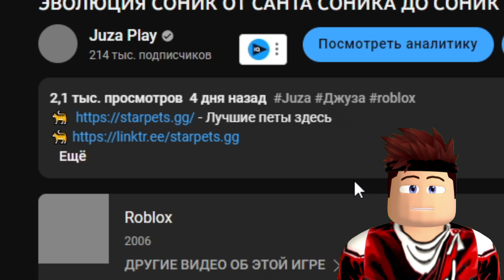ЭВОЛЮЦИЯ БОКСИ БУ ОТ НУБА ДО ПРО ДВУЛИКИЙ И ЧИТЕР РОБОТ В СИМУЛЯТОРЕ МОНСТРОВ БОУКСИ БУ РОБЛОКС !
Это видео про Roblox ( Роблокс ) ! Я поиграл в новую игру от создателей бэкрум только тут крутые морфы для блокси бу  Boxy Boo Morphs  !  Если ты досмотришь это видео про роблокс до самого конца, то станешь таким же крутым !